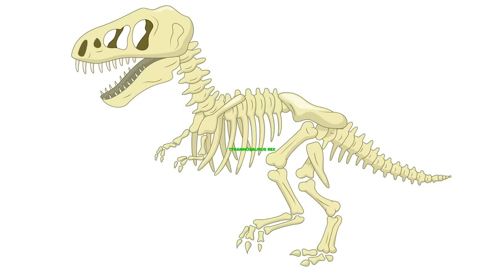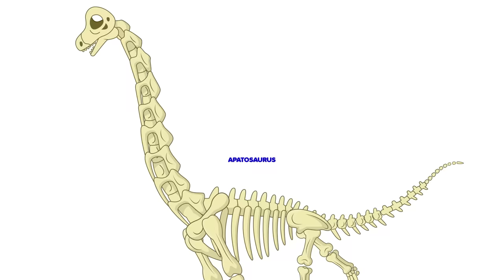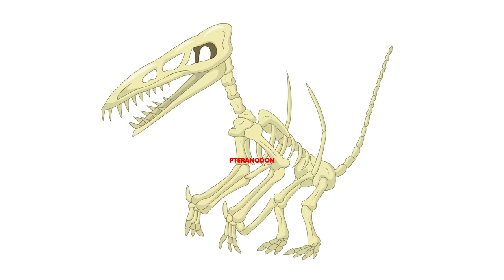🦖 The Dinosaur Song: Go on a Prehistoric Adventure with Mooseclumps!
Join the Mooseclumps Fan Club!
for t-shirts, stickers & more!

Learn about Dinosaurs with Mooseclumps! We sing and learn about Tyrannosaurus Rex, Triceratops, Apatosaurus, Pteranodon, Stegosaurus, and all of your favorite dinos!

Enjoy the best Dinosaur learning song for kids with Mooseclumps! Learn about dinosaurs with this educational song for kindergarten, preschool, and special education students. Watch as we play and sing toy videos for children in English. This fun song for kids is the best way to learn about dinosaurs. Learn with Mooseclumps and his kids show of educational videos for children